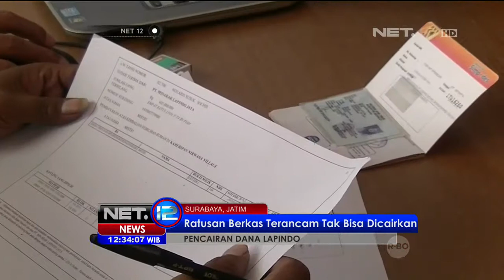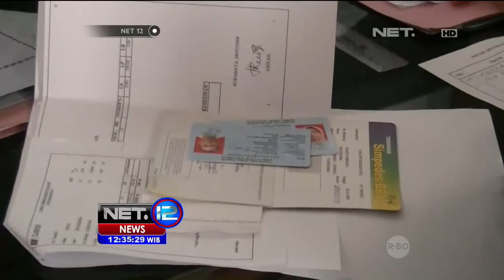Pencarian Dana Lapindo, Ratusan Berkas Terancam Tak Bisa Dicairkan - NET12